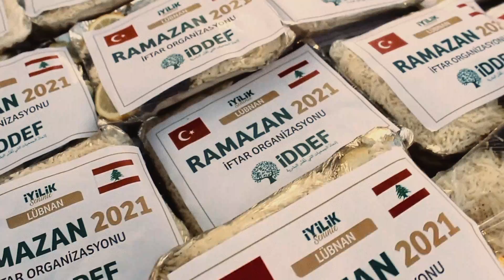Teşekkürler Türkiye!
Bu Ramazan “İyilik Sizinle” iftar sofralarının duası, mazlumun umudu, yetimin tebessümü oldu.
40 ülke 253 bölgede yüzbinlerce yüreğin mutlulukla atmasına vesile oldunuz.
İyilikSeninle ❤️ Teşekkürler Türkiye 🇹🇷